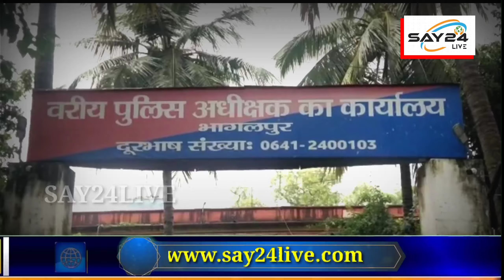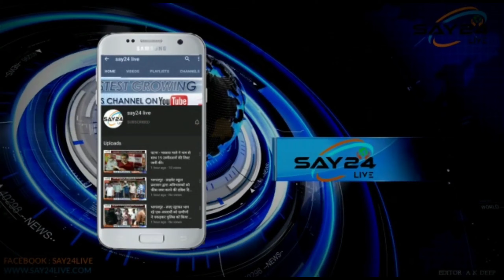6 साल से प्यार के नाम पर जीजा का भाई बनाता रहा शारीरिक संबन्ध,अब हुआ यूं कि लड़की पहुंची थाना।